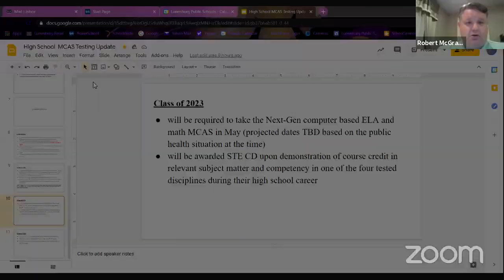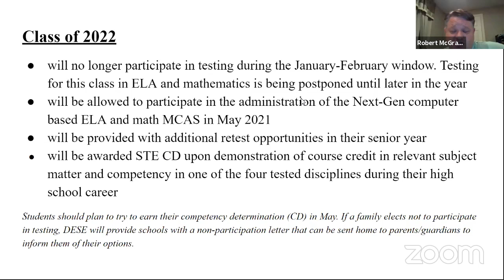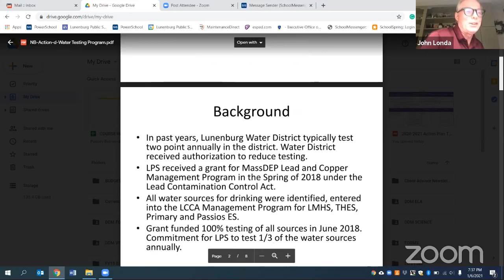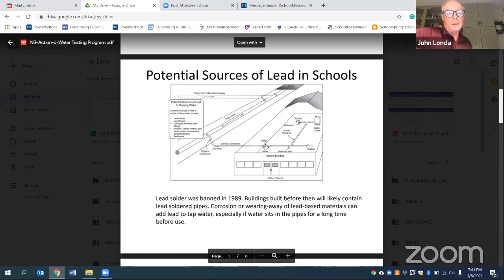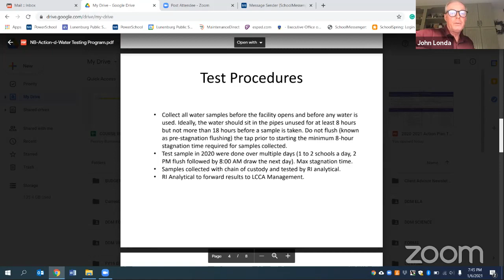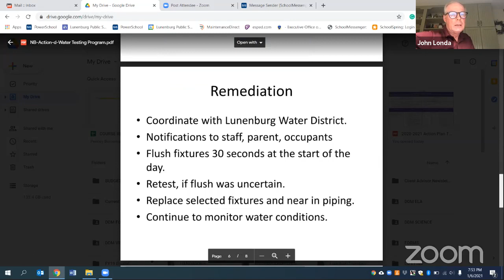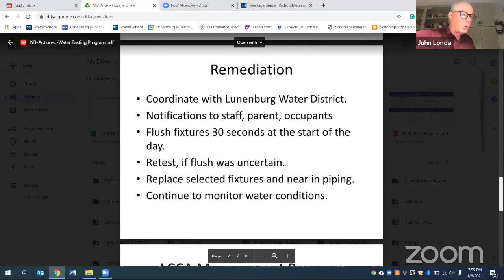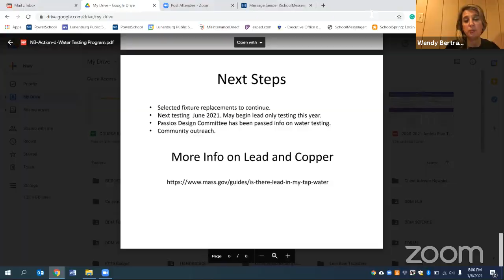School Committee Meeting 01.06.21